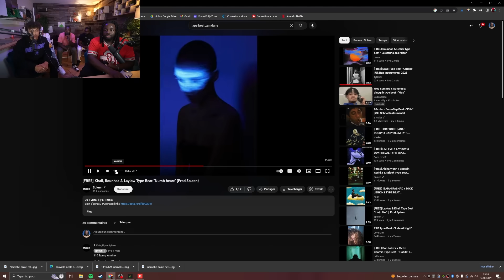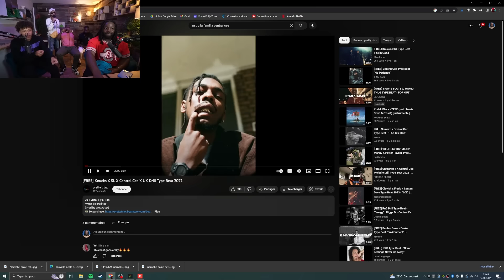LE DEBRIEF NOUVELLE ÉCOLE #1 avec Vadek, Arka et LEDOS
Montage par @lucho_prod
Miniature par @YunamiFX
Lonni